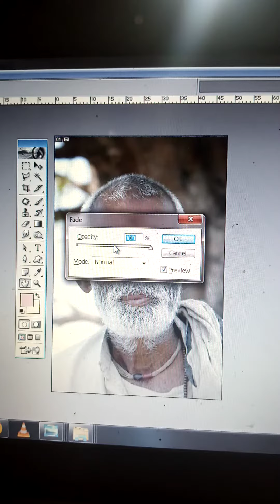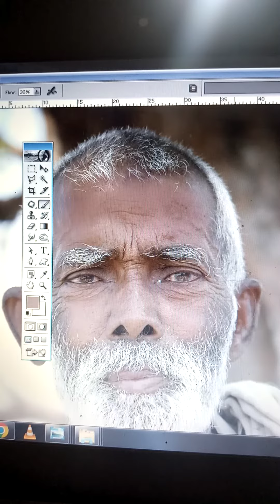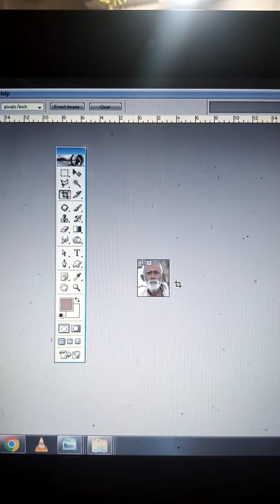How to make passport size photo- Passport size photo kaise banaye | Photoshop Tutorial Part -1